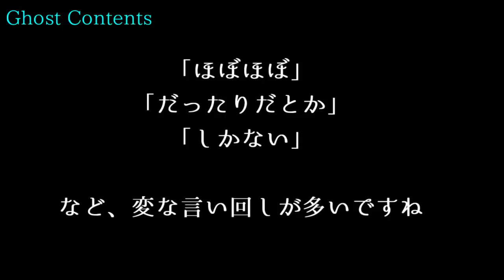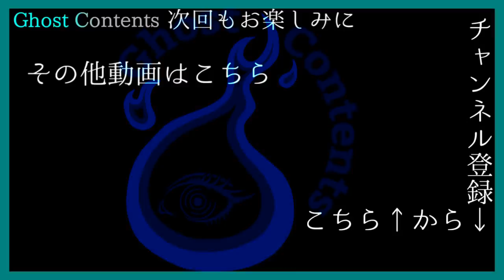GC105【舌打ち】ファンキー・中村とパウチが放つ怪談&バラエティ。2020年最新版です！